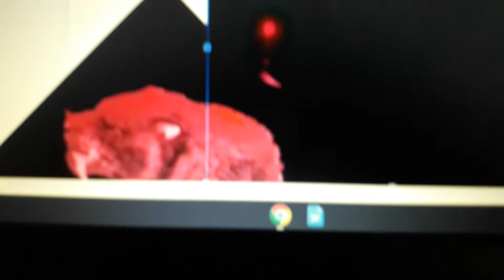Dark Space Monster Tiger Says Yes Steven Nguyen UTTP / Grounded